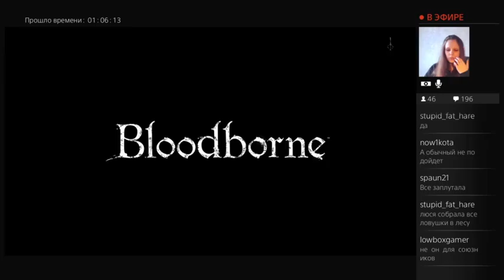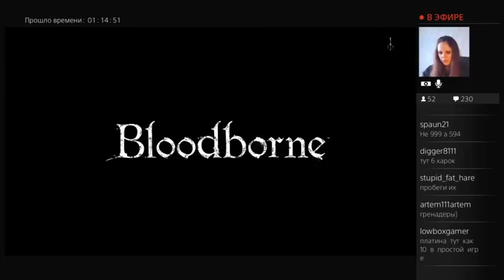Russian girl plays Bloodborne - 5 / 17